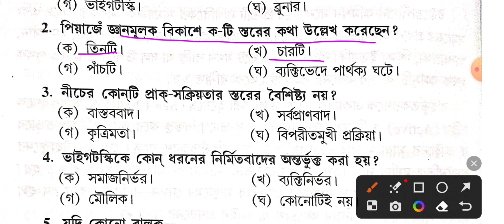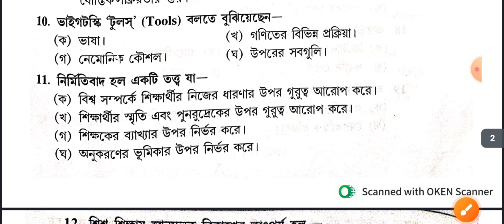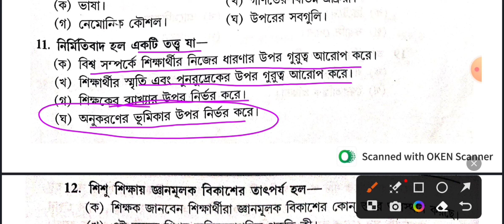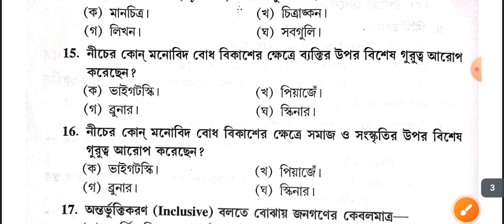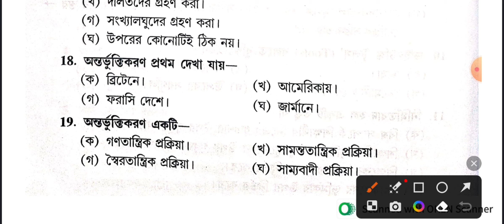শিশু মনস্তত্ত্ব ও শিক্ষাবিজ্ঞান বাছাই করা MCQ || Session-11 || WB Tet 2023 CDP MCQ.